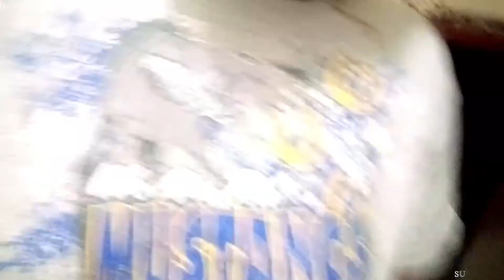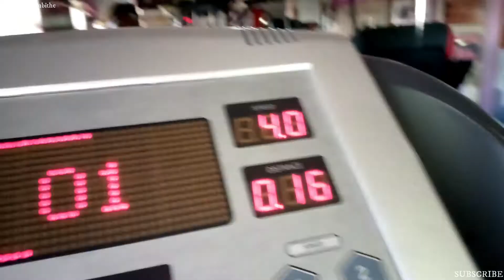Day In My Life|| Workout + What I Eat|| Mini Shopping + Haul|| Cooking Delicious Meal|| Undoing Hair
Hello guys, todays' video is a day in my life vlog.

Always remember that everything is possible if you trust in God and also if you are determined.